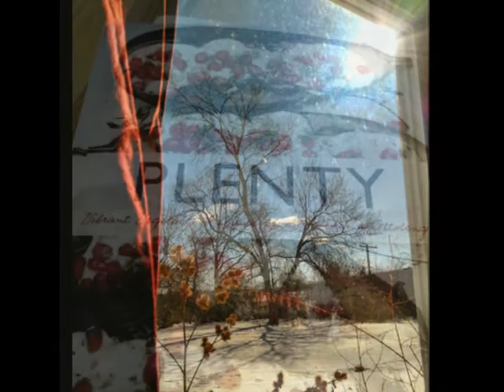How I Got Through the Winter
Farm life in Winter